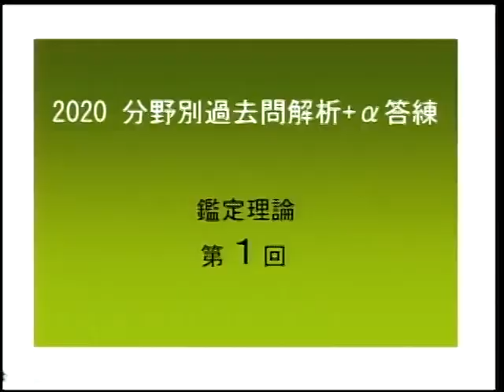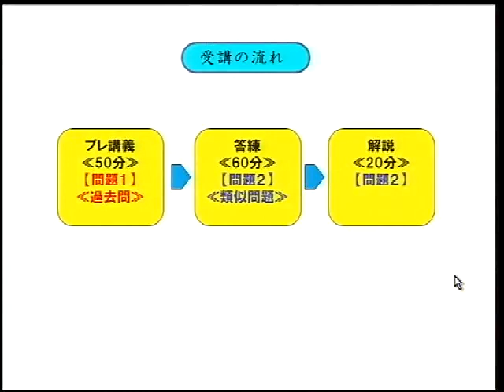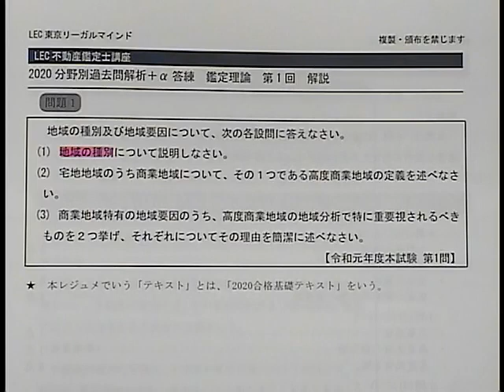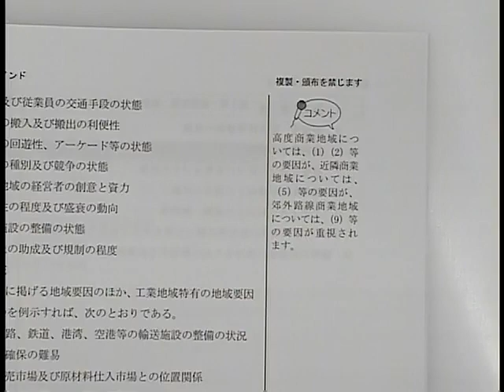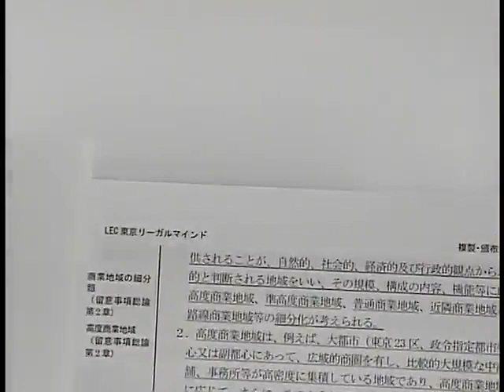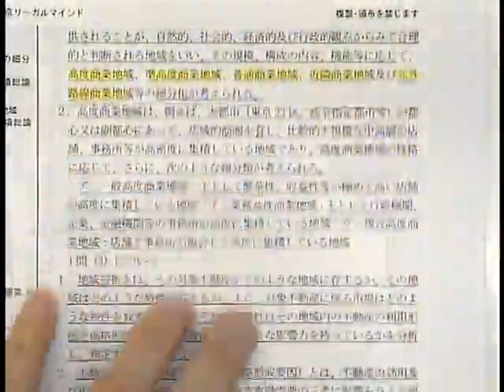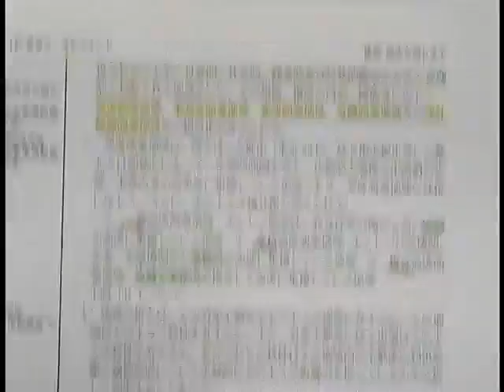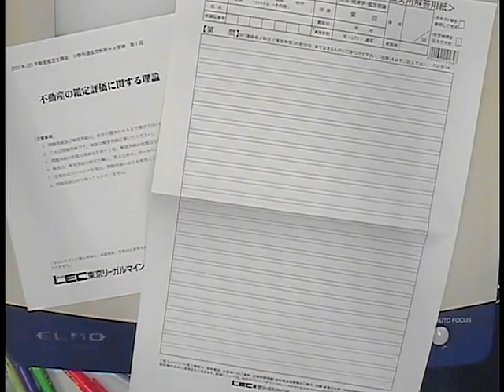【LEC不動産鑑定士】2020分野別過去問解析＋α答練「鑑定理論・論文」(第1回冒頭) 川原正幸 専任講師